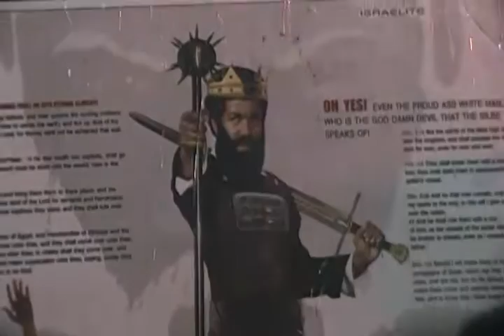THE LORD WILL DESTROY A QUITTER